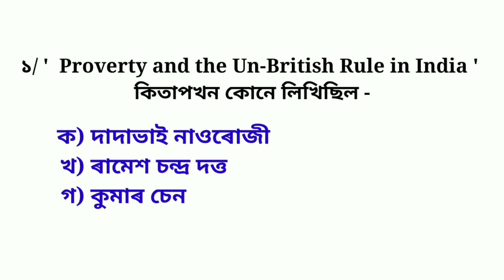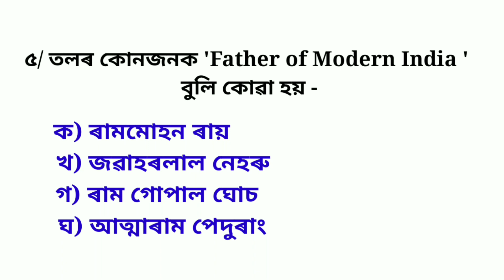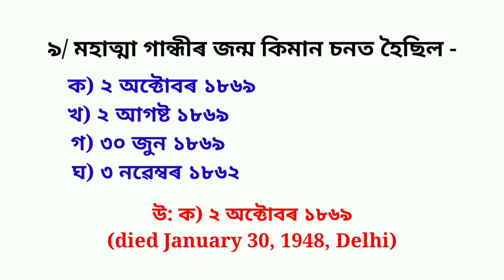SCERT D.EL.ED PRE ENTRY TEST 2021// Social Science // d el ed pxam question answers//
Assam scert d el ed pet exam questions answers//social science//

assamesemaking gk

Assam scert d el ed pet exam 2021
Assam scert d el ed pre entry test
D el ed social science question paper
Assam scert d el el pre entry test 2021
Assam scert d el ed entrance exam 2021
Scert d el ed pet exam question
D el ed entrance exam question paper
D.el.ed questions paper
D el ed questions answers
D.el.ed social science questions
D el ed social studies
D el ed assam history
D el ed exam questions
D ele d social
social d el ed
assamese  making gk
assam gk
assamese  gk